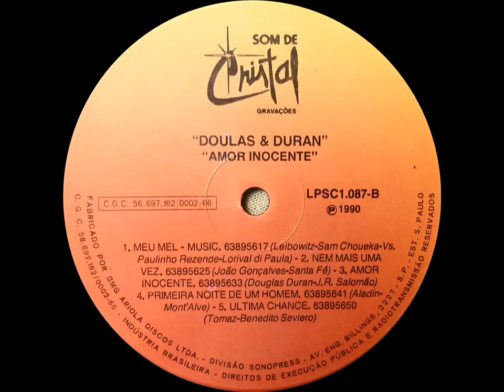Douglas & Duran - Amor Inocente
Ano: 1990 Composição: (Douglas/Duran/J. R. Salomão)